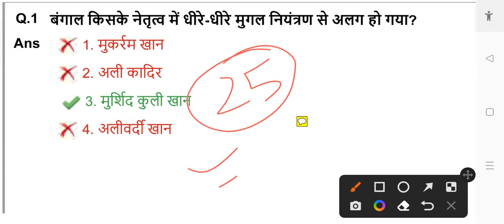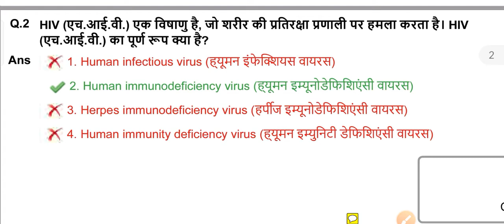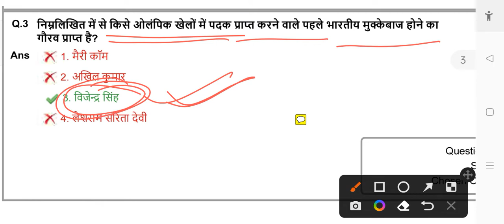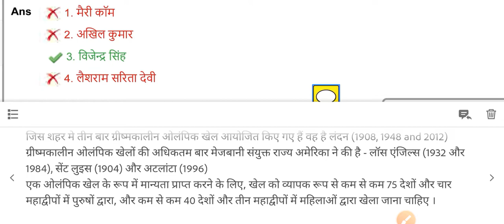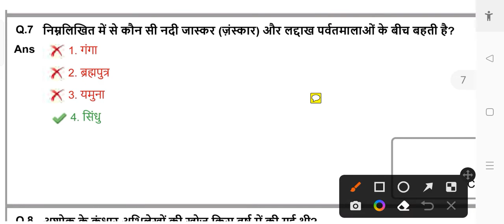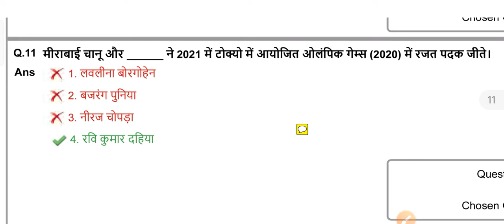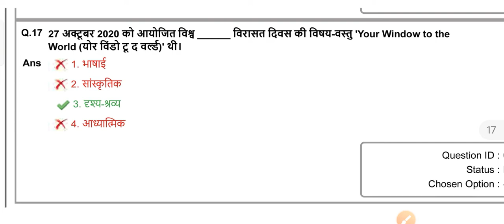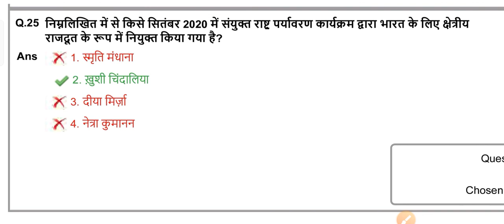Set -10 ssc gd constable official paper 6/12/2021 | ssc gd previous year paper | ssc gd pyq gk hindi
ssc gd constable official paper 6/12/2021 || ssc gd previous year paper || ssc gd pyq gk hindi